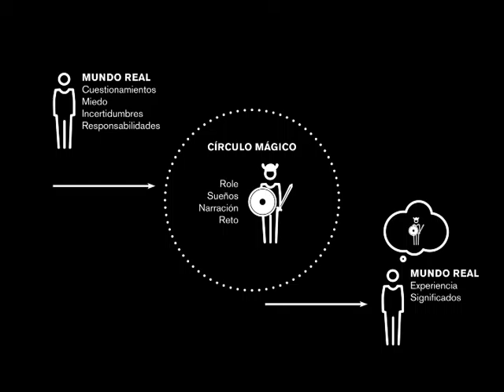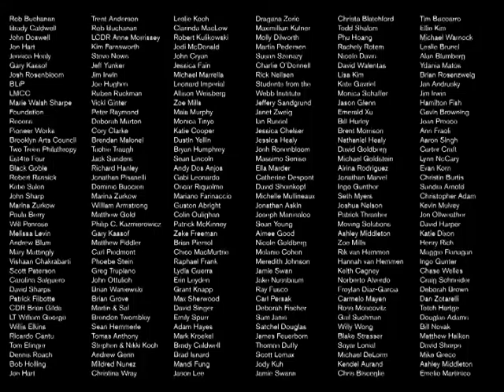Nancy Nowacek en CCSFORUM2015. Imaginación y ecología para una ciudad sostenible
Imaginación y ecología para una ciudad sostenible.

Comenzar a dibujar la ciudad que queremos es el primer paso para construirla. Esta ha sido la propuesta que a lo largo de este año se ha presentado a través del exitoso ciclo CCS Forum 2015: Construyendo la ciudad deseada, creado por Cultura Chacao y Backroom Caracas con el apoyo de la Embajada de Estados Unidos y la Universidad Central de Venezuela.

El foro ha abordado diversas disciplinas que impactan de forma directa nuestra vida cotidiana: educación, nutrición, arquitectura, medio ambiente y sociedad, desde la perspectiva de la sostenibilidad y de la mano de grandes personalidades que compartieron ideas y se llevaron nuevas inquietudes para sus respectivas áreas de trabajo. El arte, como expresión de la cultura, no podía faltar en este ciclo, que cierra con la conferencia y performance de la artista y educadora Nancy Nowacek.

Además de desarrollar su actividad artística, Nowacek es diseñadora y profesora en la New York University, tiene una maestría en Comunicación Visual de la Virginia Commonwealth University y una maestría en Prácticas Sociales del California College of Art, y está certificada en entrenamiento personal por la National Academy of Sports Medicine.

Su trabajo se enfoca en la ecología del día a día: los procesos, los códigos y los hábitos cotidianos, valiéndose de la escultura, el performance y el dibujo para instar a la acción, devolviendo al cuerpo su relevancia funcional como objeto, herramienta, canal y espacio para la imaginación, en medio de una contemporaneidad en la que ha sido eclipsado por la tecnología.

Herramientas para ideas imposibleses el nombre de la conferencia que dará el jueves 5 de noviembre, a las 11:00 a.m., en el teatro del Centro Cultural Chacao, cuya entrada es gratuita y contará con traducción simultánea.

La obra de Nancy Nowacek ha estado en distintos lugares de Europa y Estados Unidos, y ahora, en el marco de CCS Forum 2015, viene a Caracas para coordinar el proyecto La nave/-SHIP que desarrollará en conjunto con las firmas ADJKM, Central Arquitectura, Enlace Arquitectura y el Arq. Ricardo Sanz, con la participación de artistas y estudiantes de la Facultad de Arquitectura de la Universidad Central de Venezuela. El objetivo es generar una experiencia para los ciudadanos, a través de un dispositivo que recorrerá diversos lugares del Municipio Chacao el sábado 7 de noviembre, y que busca cambiar las percepciones de los espacios públicos urbanos y la manera en que nos relacionamos con la ciudad.

Para mayor información sobre esta y otras actividades de Cultura Chacao y Backroom Caracas, puede escribir al correo , visitar las páginas web cultura.chacao.gob.ve, backroomcaracas.com o seguir las cuentas de Twitter e Instagram @culturachacao y @backroomcaracas, así como las páginas de Facebook culturachacao.org y backroomcaracas.